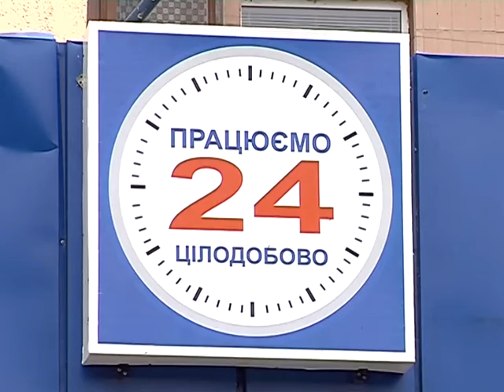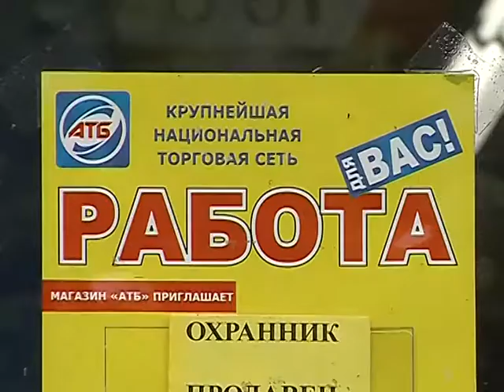Життя спочатку в Черкасах і з "АТБ"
Тепер Наталія – перспективний працівник «АТБ». У майбутньому – керуюча магазином